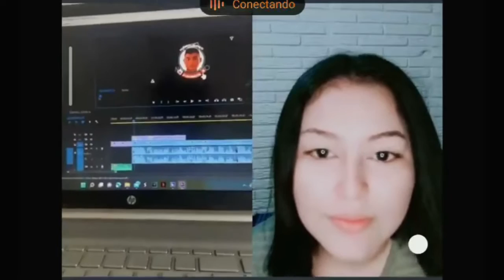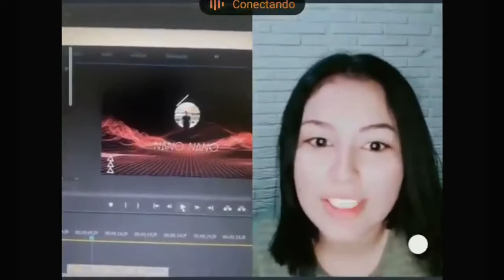El nano por fin logra solucionar los problem@s con su video parte 7